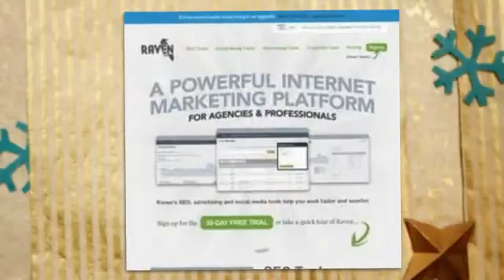Raven Using Tools - Web presence Reports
Raven Using Tools - Internet Marketing Tools for SEO and Social Media | Raven - Build and Manage Online Marketing with Raven's SEO Tools and Social Media Tools. Perform Keyword Research for SEO and Report on Social Media Growth - Raven Using Tools